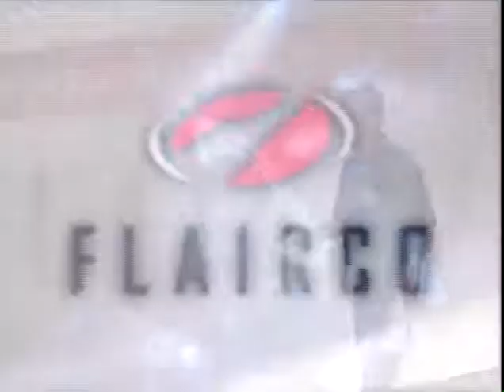Flairco Videos - Showmanship and Flair Trailer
Promotional trailer for the second Flairco training video. Showmanship and Flair. Intermediate flair for the performance bartender. Circa 2004.

ABOUT FLAIRCO
In 1997, after constantly breaking taped up Captain Morgan bottles, bartender Dean Serneels invented and introduced the world's first Flair Bottle. "He named his company Flairco and, with the help of family members and flair expert Mike Mclean, crafted a very high quality line (still surpassed by none) of "Flairco" bottles.

Enjoy a cocktail while this always charismatic industry icon puts his own spin on classic and innovative cocktail creations. Learn his techniques, flair, bar trickery and magic that will make you legendary on your own bar. Serneels travels the world, showcasing some of the globes iconic bars, and the epic bartenders that preside over them.